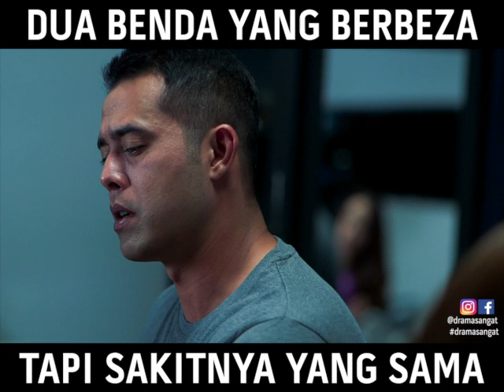Dua Benda Yang Berbeza Tapi Sakitnya Yang Sama | Ryan Aralyn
(Babak Epsiod 10) RyanAralyn Ara mampu maafkan Zarul yang meninggalkan dia ketika dia sedang jatuh, tetapi Ara tidak mampu memaafkan Ryan yang bersamanya ketika dia susah?

Ryan Aralyn, slot Akasia setiap Isnin - Jumaat, pukul 7 malam hanya di